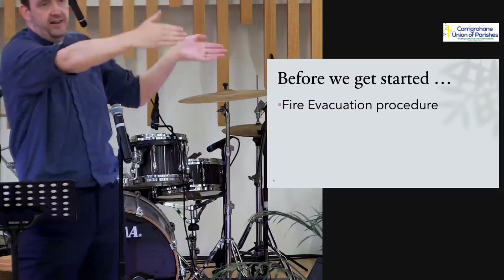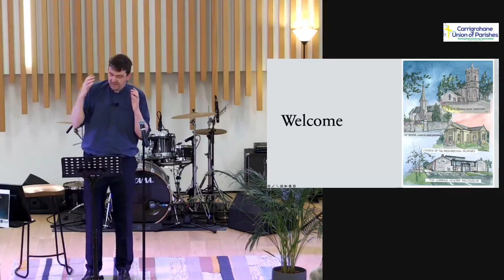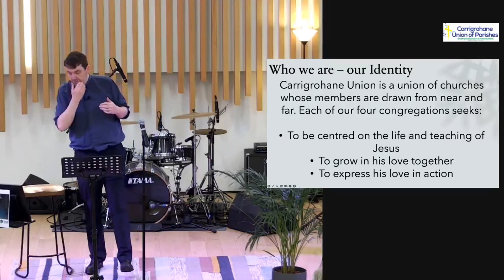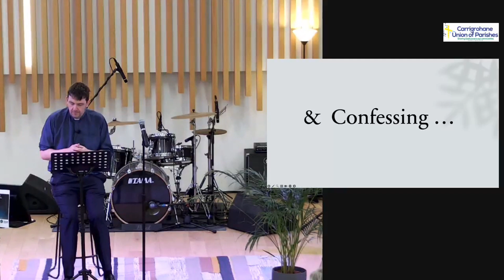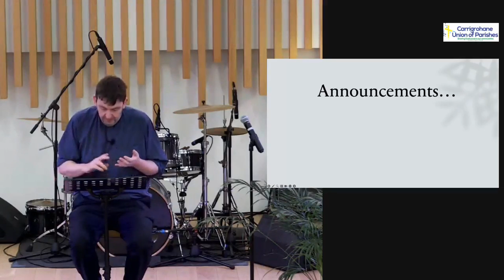United Celebration 30 June 2024